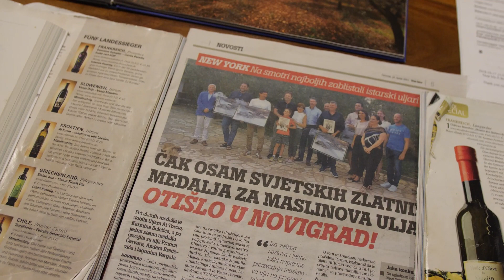Istra: Novigrad - Cittanova